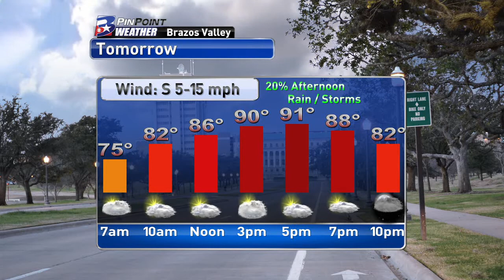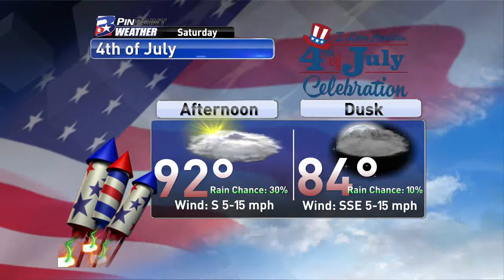Thursday Evening PinPoint Weather Update 7/2